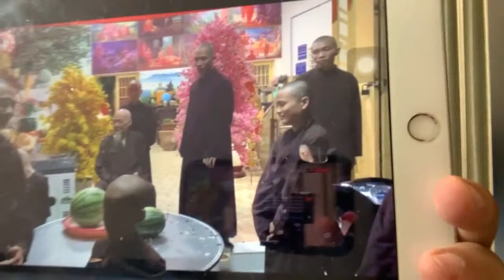💞 Phát Lại💞:Tâm sự Mùng 3:Thiền Am muốn Toán Trần và TTC làm gì?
Tâm sự Mùng 3:Thiền Am muốn Toán Trần và TTC làm gì?khán giả đã nghe đoạn video này chưa?nếu chưa thì khán giả nên qua xem cho rỏ nhé rồi bình luận dưới video này
Chúc quý khán giả năm mới vui vẽ